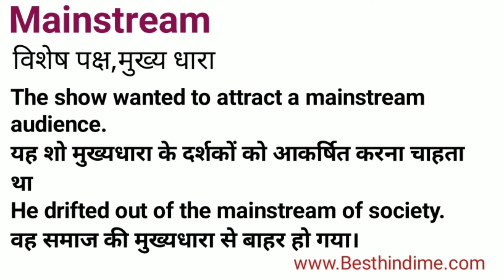Mainstream Meaning in Hindi/Mainstream का अर्थ या मतलब क्या होता है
Mainstream meaning in Hindi.
Mainstream का अर्थ या मतलब क्या होता है.
Mainstream Matlab kya Hota hai.
Mainstream Hindi Meaning.
Mainstream plained in detail.